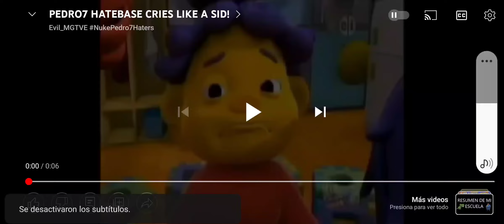Silvia Alejandra Balbuena Cries Like Sid!